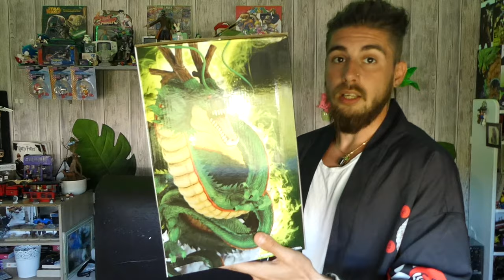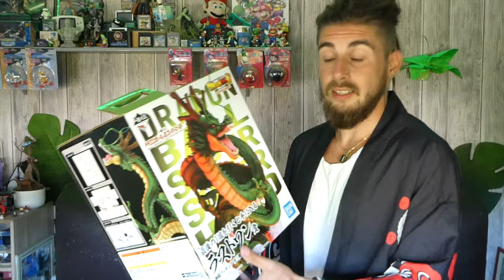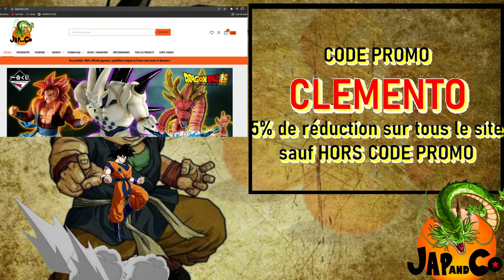SHENRON LAST ONE ICHIBAN KUJI DRAGON BALL SUPER SUPER HERO ! UNBOXING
Hey!
La plus grand pièce de ma collection c'est ici! Shenron Ichiban Kuji Last One Dragon Ball Super Super Hero!
Avec ça tête de Dragon et son corps de serpent cette figurine est loin de passer inaperçu avec ces  43 cm! Trêve de blabla regarder et admirez!
Les gars, surtout je veux vos avis!